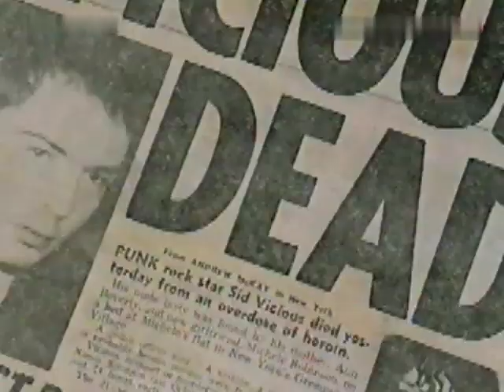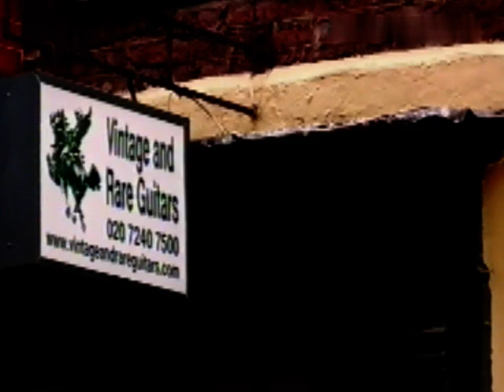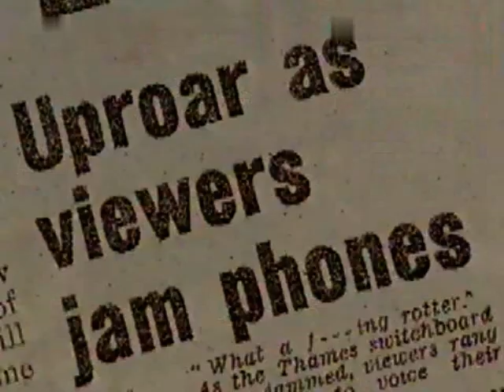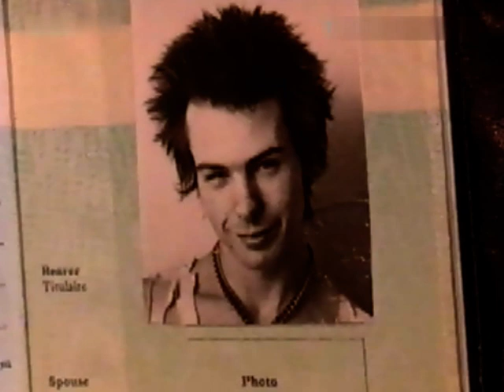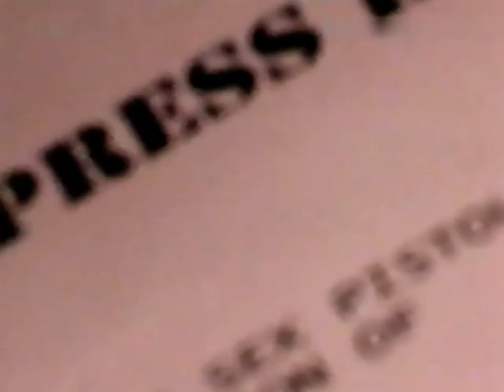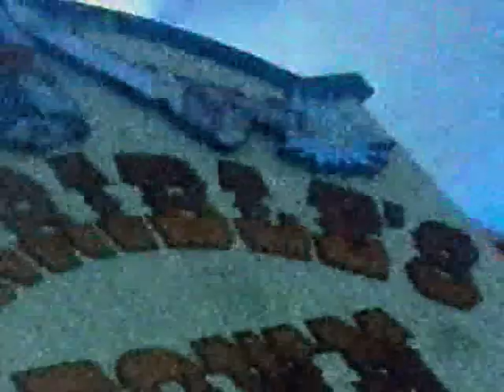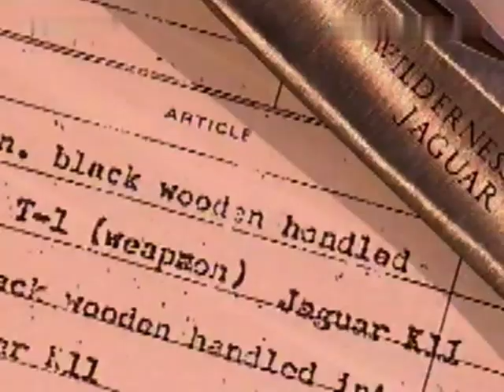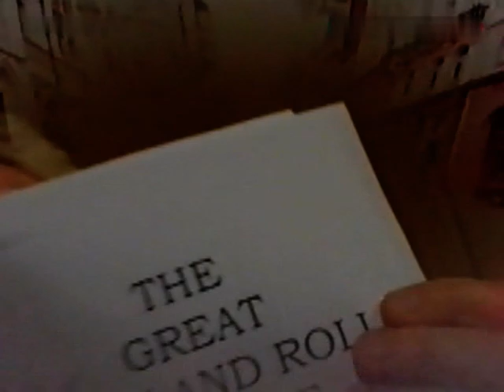Sex Pistols Blood On The Turntables BBC TV 2004